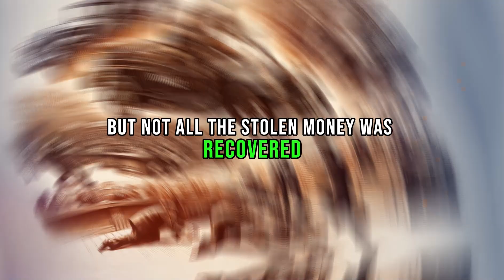The Great Train Robbery: A Tale of Audacity and Infamy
Take a journey back to the swinging 1960s as we unravel the audacious plot of the Great Train Robbery. From the bustling streets of 1960s London to the dimly lit meeting rooms of the notorious gang, witness the meticulous planning and daring heist that shocked Britain. This gripping narrative unfolds through vintage visuals, dramatized reenactments, and narrations that bring to life one of the most infamous heists in history. Join us as we delve into a world of ambition, greed, and the relentless pursuit of justice, culminating in a treasure chest spilling period currency.